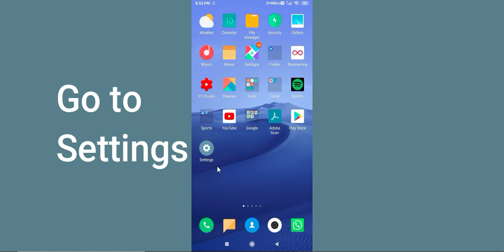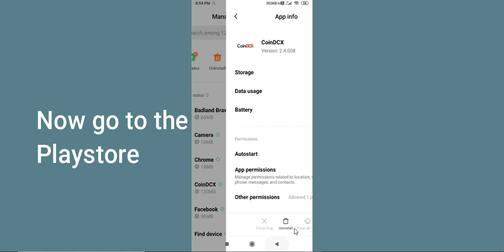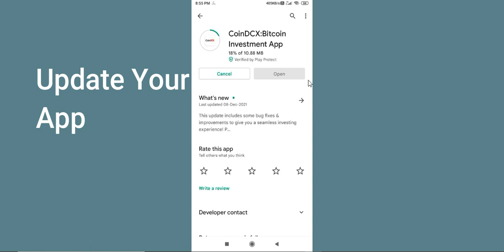How to fix Coin DCX Unfortunately Has Stopped Solution - Coin DCX Stopped Problem || By PSA 24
Let's start and How to fix Coin DCX Unfortunately Has Stopped Solution - Coin DCX Stopped Problem. Apart from that, if your Coin DCX keeps stopping then it will be very useful for you.